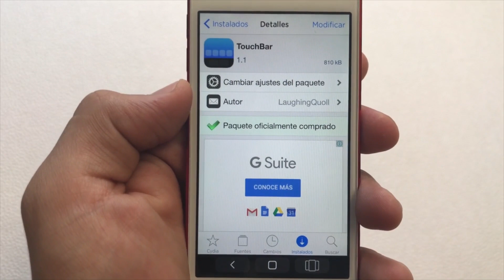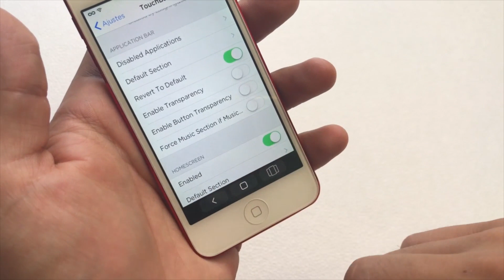TOUCH BAR DE MACBOOK PRO EN IPHONE iOS